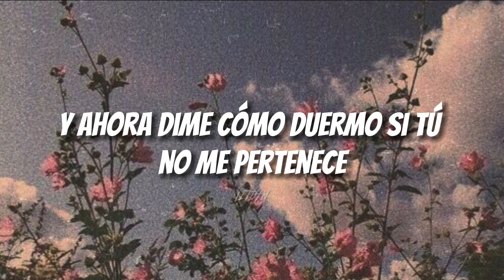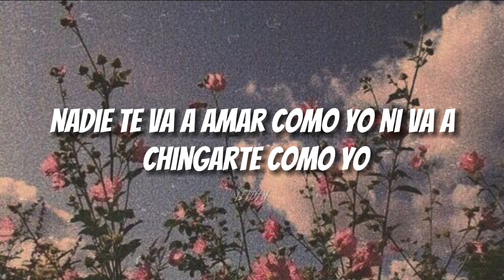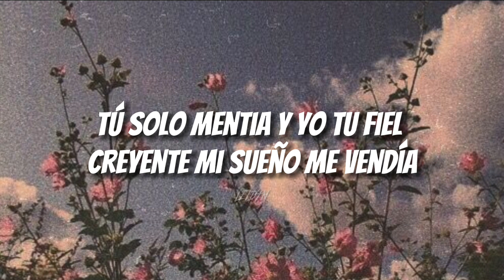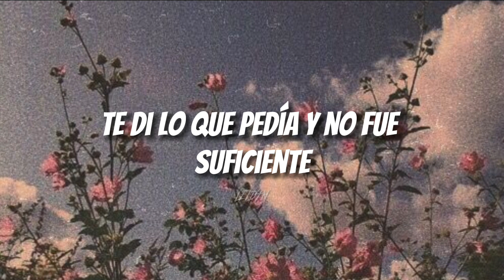querias mi corazón y te lo puse en descuento 🙂 ( letra ) Mora X Feid - La Inocente